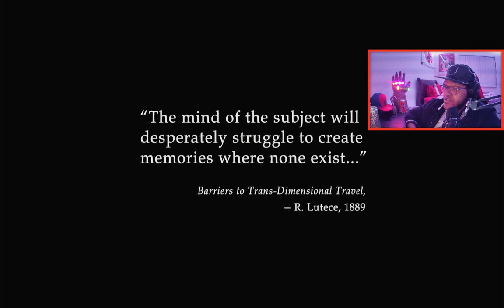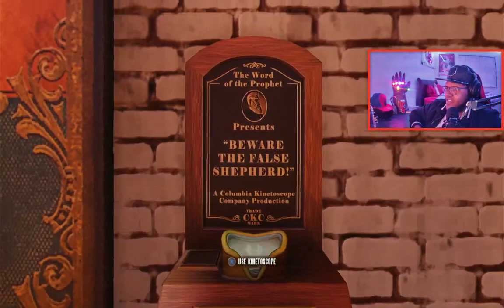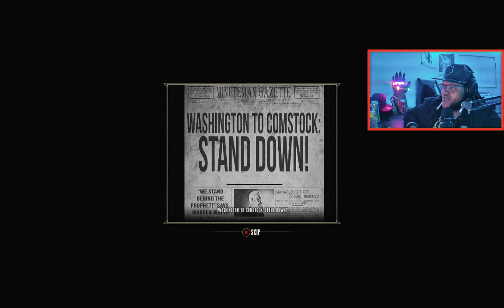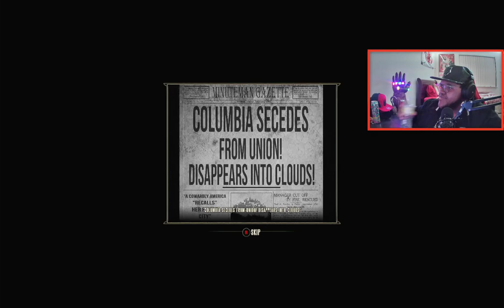CalebtheFish plays: Bioshock Infinite (City folks and their flying machines)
I knew no good would come from them city folk!